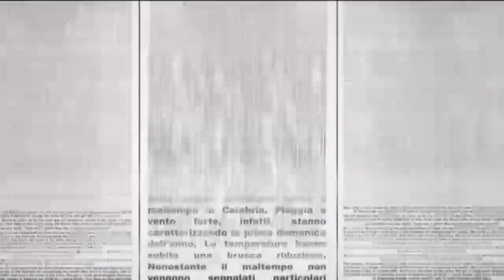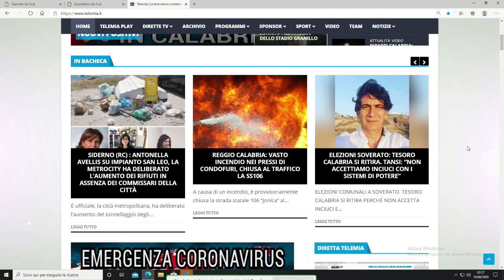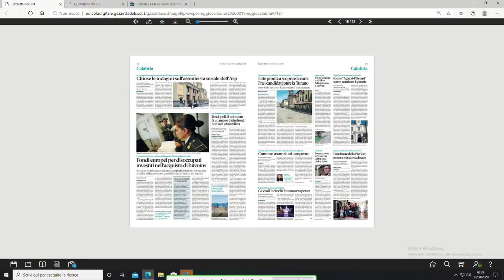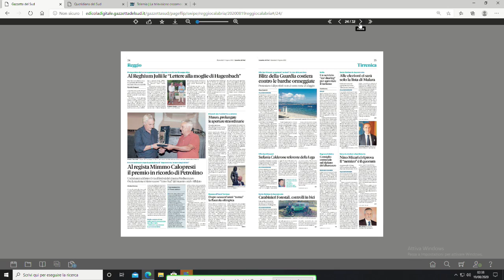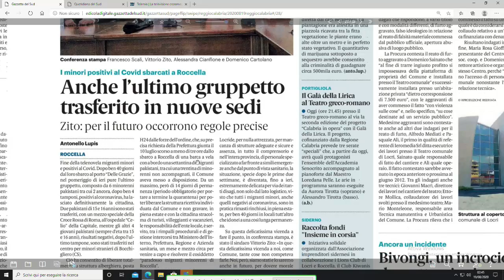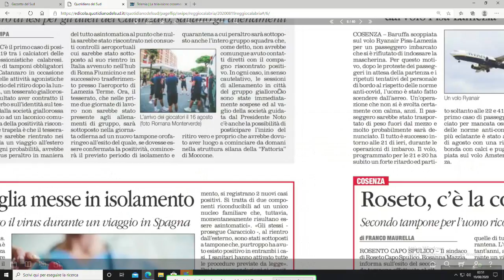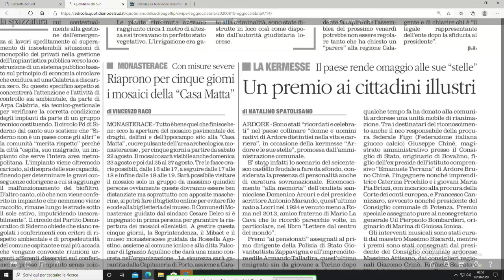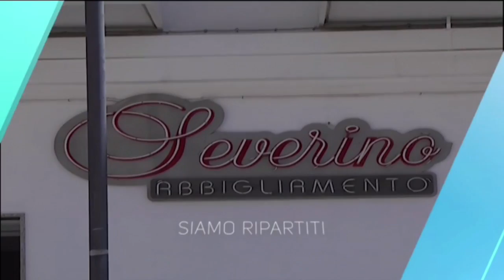RASSEGNA STAMPA DEL 19 AGOSTO 2020 | IL VIDEO